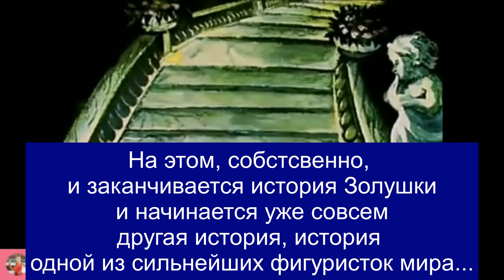Алена Косторная. «Золушка»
Закончив прошлый сезон 18 местом на первенстве Москвы (ст. возраст), Алена лишилась возможности выступить на контрольных прокатах юниоров в Новогорске и, казалось, что в юниорскую сборную ей дорога закрыта... Но, как будто по мановению волшебной палочки, Алена преобразилась настолько, что уже на первом турнире сезона (ОПМ) буквально деклассировала соперниц. Этот успех не остался незамеченным и волевым решением тренерского совета Алена получила право участвовать в этапах ЮГП.

На этом, собстсвенно, и заканчивается история Золушки и начинается уже совсем другая история, история одной из сильнейших фигуристок мира...Алина Загитова, Евгения Медведева. Новости Фигурное катание